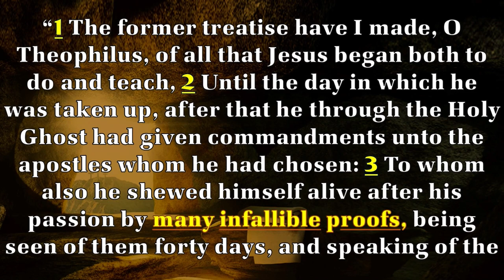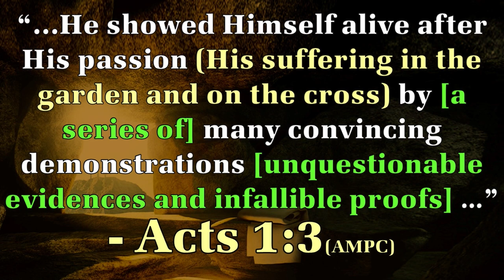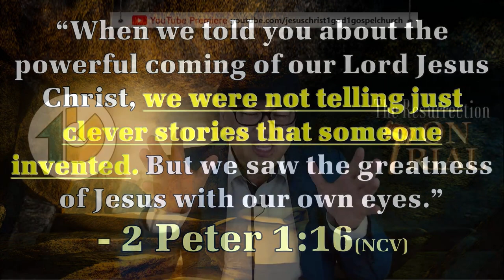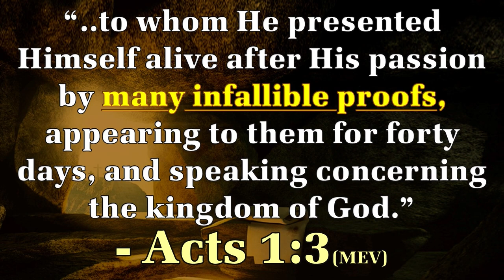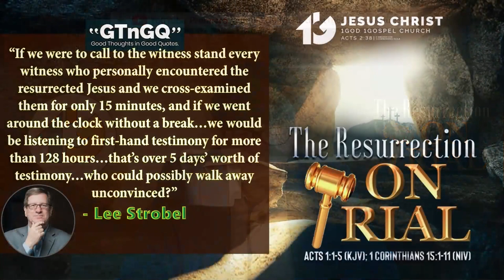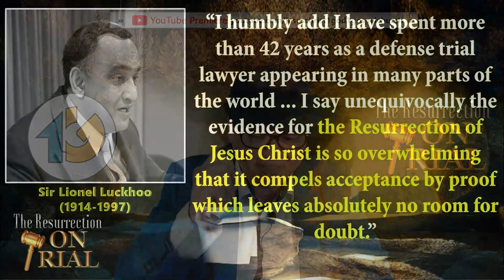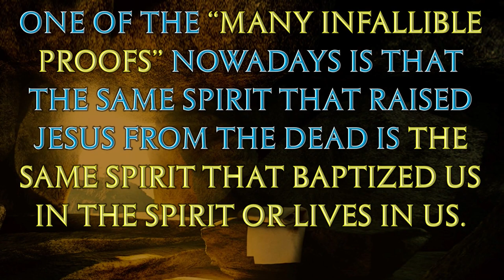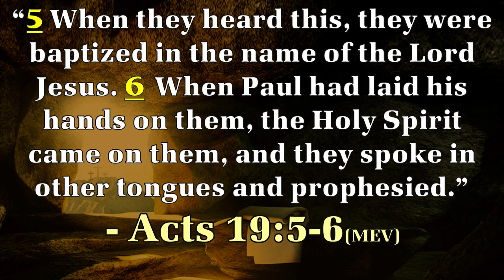The Resurrection on Trial - Re-release (April 16, 2022)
“THE RESURRECTION ON TRIAL.”

“1 The former treatise have I made, O Theophilus, of all that Jesus began both to do and teach, 2 Until the day in which he was taken up, after that he through the Holy Ghost had given commandments unto the apostles whom he had chosen: 3 To whom also he shewed himself alive after his passion by many infallible proofs, being seen of them forty days, and speaking of the things pertaining to the kingdom of God: 4 And, being assembled together with them, commanded them that they should not depart from Jerusalem, but wait for the promise of the Father, which, saith he, ye have heard of me. 5 For John truly baptized with water; but ye shall be baptized with the Holy Ghost not many days hence.” - Acts 1:1-5 (KJV)

“1 Now, brothers and sisters, I want to remind you of the gospel I preached to you, which you received and on which you have taken your stand. 2 By this gospel you are saved, if you hold firmly to the word I preached to you. Otherwise, you have believed in vain. 3 For what I received I passed on to you as of first importance[a]: that Christ died for our sins according to the Scriptures, 4 that he was buried, that he was raised on the third day according to the Scriptures, 5 and that he appeared to Cephas,[b] and then to the Twelve. 6 After that, he appeared to more than five hundred of the brothers and sisters at the same time, most of whom are still living, though some have fallen asleep. 7 Then he appeared to James, then to all the apostles, 8 and last of all he appeared to me also, as to one abnormally born. 9 For I am the least of the apostles and do not even deserve to be called an apostle, because I persecuted the church of God. 10 But by the grace of God I am what I am, and his grace to me was not without effect. No, I worked harder than all of them—yet not I, but the grace of God that was with me. 11 Whether, then, it is I or they, this is what we preach, and this is what you believed.”  - 1 Corinthians 15:1-11 (NIV)

This coming Sunday (April 04, 2021) a Powerful Resurrection Sunday awaits you and me! We will present in this message, what will happen if we put ‘on trial’ the Resurrection of Jesus Christ by examining the evidence? Will the evidence for it would hold up in a court of law if the rules of evidence are applied to the case of Jesus’ Resurrection? Can Christians prove it beyond a reasonable doubt?

So, Let’s hear the evidence. Listened to the testimonies of the witnesses. Be the jury and examine the evidence. Don’t forget to LIKE, FOLLOW and RESHARE this post to your friends and loved ones that they may learn and experience the Resurrection Power of Jesus Christ in their lives!!